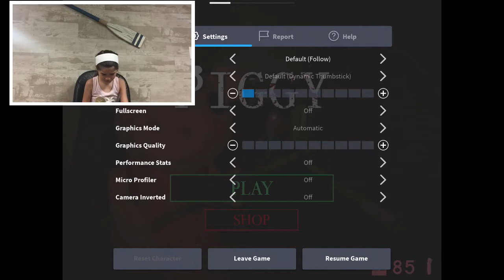ROBLOX Piggy!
Oink Oink 🐷